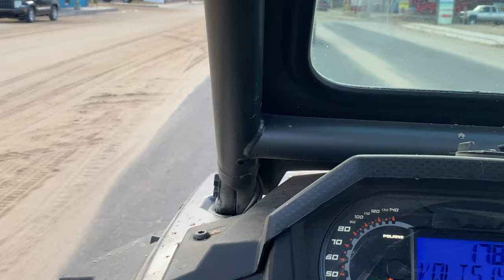200 MILES IN MEXICO WITH THE ROCKY POINT RENEGADES | PART 2 | CHUPACABRA OFFROAD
So here is the part 2 follow up, from El Golfo De Santa Clara, back to Rocky Point.  Great weather, and the trails around El Golfo are really fun, I wish we had an extra day to explore more.  Follow along with my friends and I down in Rocky Point Mexico, we pound whoops, slide around on the salt flats, and cruise down the beach at sunset.

Of course, this ride always serves up a little drama, but we have a great time keeping people going, fixing stuff, and having another great adventure.

Here's the link to the Destination Polaris ride in 2016, where I met this amazing group

Mexico Rules!!

AMAZON STORE: